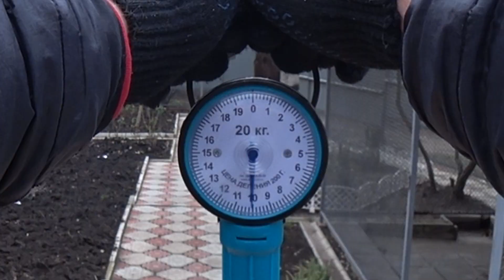Обвешивают ли в пунктах приёма вторсырья?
Привет! Сегодня предлагаю проверить обвешивают ли в пунктах приёма вторсырья?